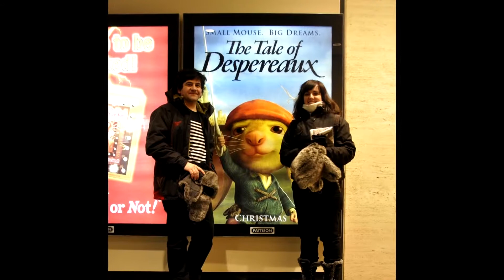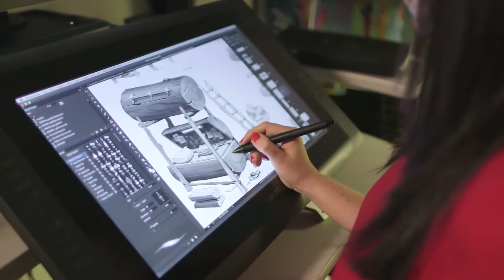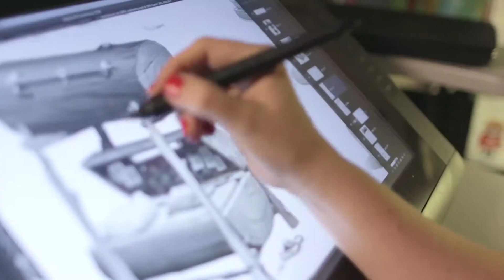Meet Aurora Jimenez • Visual Development Artist of the upcoming Smurfs film • Ștrumfii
Get to know some of the people behind your favorite Sony Pictures Animation films. Follow Aurora Jimenez's journey and see how she became a Visual Development Artist for Hotel Transylvania 2 and the upcoming Untitled Animated Smurfs feature.

Vă mulțumim pentru toată susținerea dumneavoastră; aprecierea videoclipului și adăugarea unui comentariu sunt întotdeauna binevenite!

Ștrumfii
Acest serial pentru copii urmărește aventurile Ștrumfilor, niște creaturi mici și albastre care trăiesc într-un sătuc pașnic și încearcă să îl întreacă în istețime pe maleficul Gargamel.